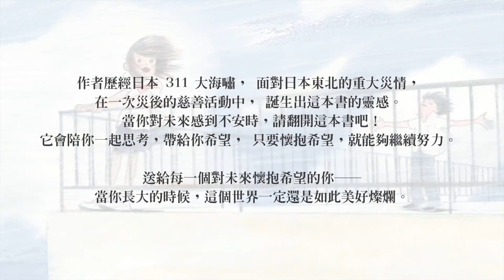【維京國際】當你長大的時候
對於未來的不安、擔憂、期待與希望，
不要害怕，大聲說出來吧！
給邁步迎向嶄新世界的你──

「當你長大的時候，你會喜歡什麼樣的歌曲？」
「當你長大的時候，天空還是一樣藍嗎？」
「當你長大的時候，在庭院裡發現蜥蜴，還會像現在一樣開心嗎？」

你是否曾經想過，當你長大的時候，這個世界會變成什麼樣子？
作者歷經日本311大海嘯，面對日本東北的重大災情，在一次災後的慈善活動中，誕生出這本書的靈感。

當你對未來感到不安時，請翻開這本書吧！
它會陪你一起思考，帶給你希望，只要懷抱希望，就能夠繼續努力。
送給每一個對未來懷抱希望的你──

當你長大的時候，這個世界一定還是如此美好燦爛。

感動推薦（按姓氏筆畫排序）
聽書‧BookListen 說書人╱心癢
藝術工作者╱宋珮
Mom's Murmurs╱呂紹芃
臺灣讀寫教學研究學會創會理事長╱陳欣希
童書翻譯評論工作者╱黃筱茵
小兔子書坊店主╱ 黃淑貞
作家‧編劇╱鳳八
國語日報專欄作家‧英雄爸爸公司創辦人╱Mr. 6 劉威麟
佳音廣播電台節目主持人╱歐玲瀞
後青春繪本館主編╱盧方方

「當我們想像著自己的未來時，同時，也會憶起”現在”其實也曾經是過去的”未來”。那時候滿心盼望的事情，那時候覺得痛苦的事情，雖然那些事情已經過去了，但毫無疑問的，它們都支撐著現在的我們。於是，當我們再一次想像未來的時候，現在此刻的意義就發生了變化。把人生的視線稍微往上移動，那些對未來的想像，將會成為我們前進的地圖。」
──湯本湯樹實

「伴隨著生命的獨奏與同儕的合鳴，無論是身處於如廢墟的城市、灰白黯淡的青春校園、穿越幽暗未知的森林，內心的焦慮如連綿的高牆，無時無刻都矗立眼前，即使內在情感滿是侷促不安的膠著，難以遮掩對於長大的企盼與美好想像，其實在未來等候我們的是意想不到悲歡離合的人生樂章。《當你長大的時候》以詩意文字烘托出成長的苦澀與雀躍，而所謂長大終究是灑脫揮別兒時的純粹，毅然決然地走出自己的王者之路，抵達希望的未來。」
──小兔子書坊店主╱淑貞

「面對孩子的困惑與煩惱，透過此書的提問刺激思考，幫助我們同理並感受；淪於說教的耳提面命，也能化為溫柔的引導。孩子走的路，有我們搬不走的石頭、移不掉的泥濘。但只要並肩同行，幫助他們編織夢想、懷抱希望，有了目標與願景，就有面對挫折的勇氣、克服迷惘的熱情。」
──Mom's Murmurs╱呂紹芃